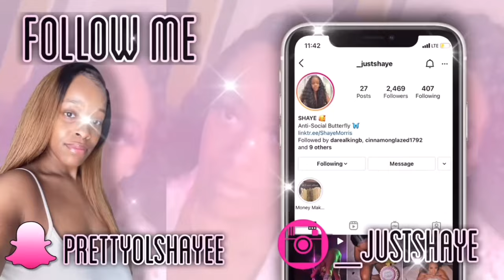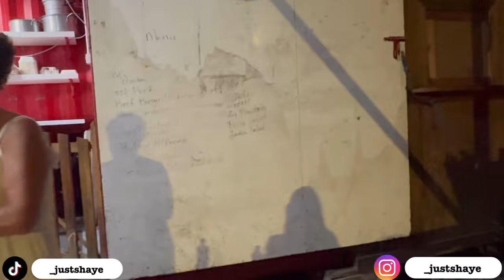DOMINICA VLOG | SOLO TRIP + JUNGLE BAY RESORT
Welcome back Jews and Jems !! We are traveling again. Happy New Year 🎊

* Dominica 🇩🇲 Vlogs *

IMPORTANT INFORMATION:
Name : Shaye
Age : 25
Sign: Pisces

Sub to O.  F. :  smalltease